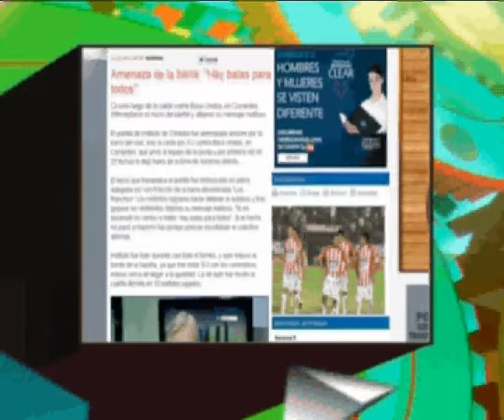Tiempo Extra Informe C. Díaz patea a dos perros y Caruso dice que no habla más 15/05/12